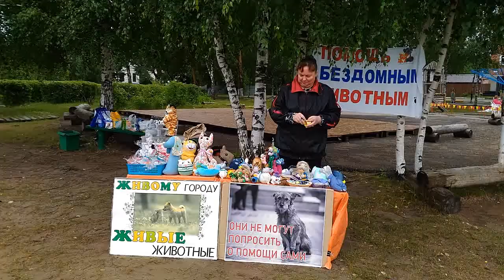Принеси корм-спаси бездомышей!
Спасибо всем, кто был сегодня с нами.
Акция Принеси корм - спаси бездомного, состоялась сегодня, 2 июля 2017г  в Загородном парке г.Владимир.
Успешная реализация этого социально значимого проекта была бы невозможна без Вашего участия.
Добрые дела не остаются незамеченными – они как маяки светят тем, кто ждет помощи. Мы уверены, что ваш пример показателен и для других людей. Оказывая помощь, вы  даете радость и надежду тем, кого предали.
так же была раздача щенков и Благотворительная распродажа Лавка добра (изделий, сделанных руками волонтеров